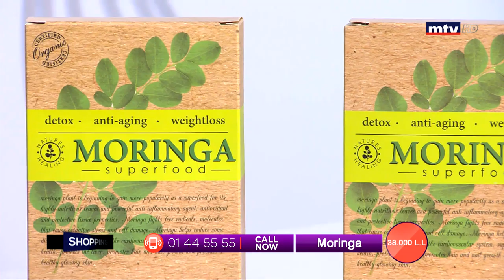Best Seller - 14/02/2020 - Part 3